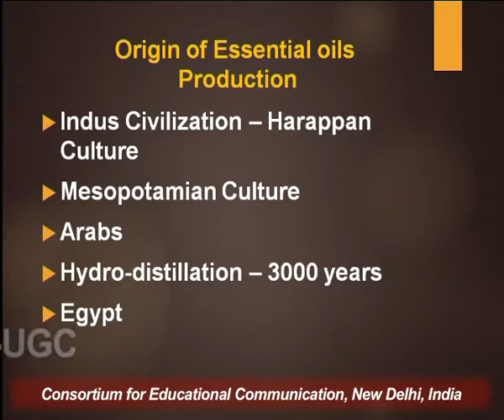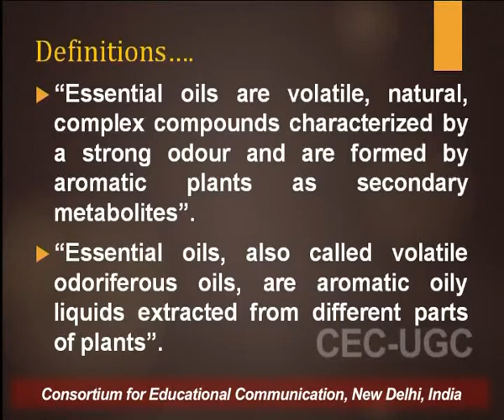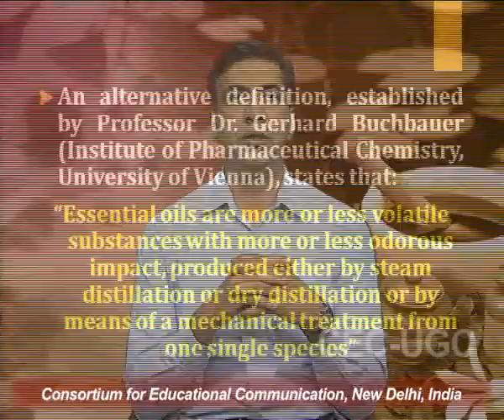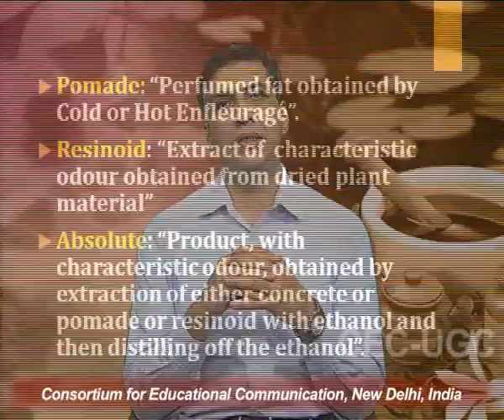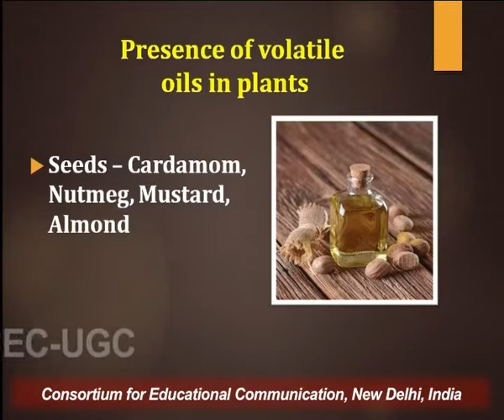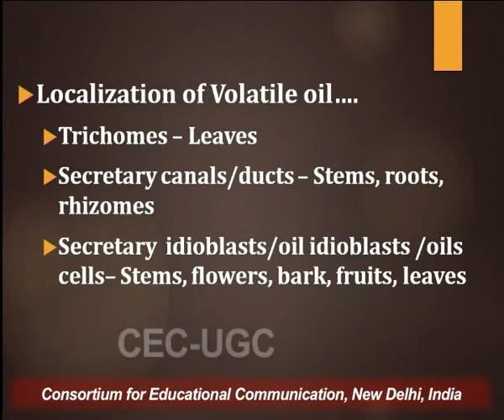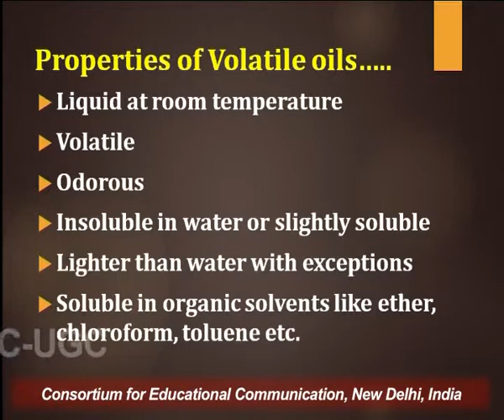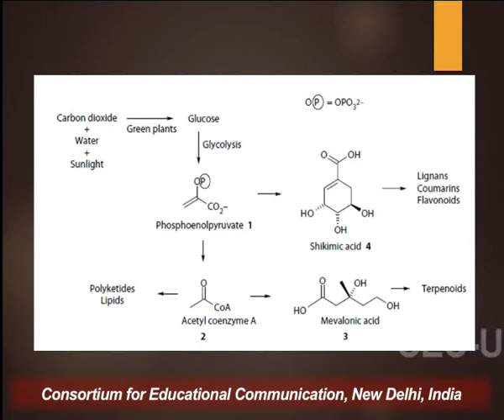Volatile Oils - I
This Lecture talks about Volatile Oils - I.